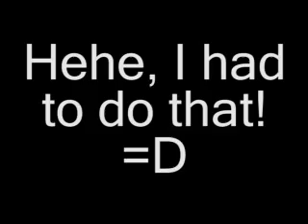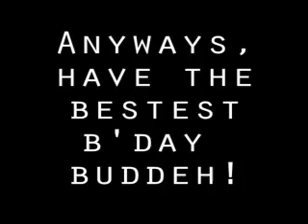Happy Birthday Icy! 8D (2009)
I made this for Icys (Icestorm456) birthday! HAPPY BIRTHDAY ICY! 8DDD

Program Used: Adobe Premiere Pro
Audio: Do You Like Waffles by Guttermouth
Keep Holdin On by Avril Lavigne
Happy Birthday Song by ???
Characters: Icestorm © Icestorm456
I DO NOT OWN WARRIOR CATS!!!